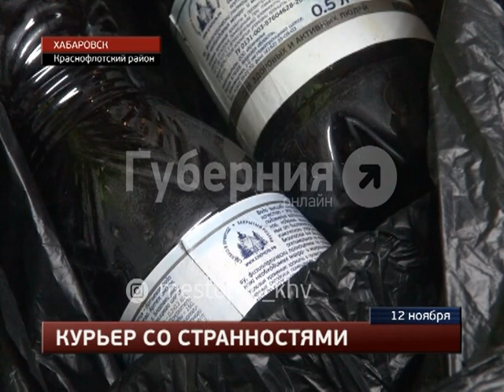Особо крупную партию гашишного масла не дали ввезти в Хабаровск автоинспекторы. MestoproTV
На посту ДПС у Амурского моста полицейские обнаружили в остановленной для проверки документов машине особо крупную партию гашишного масла, сообщает портал «Губерния». «Тойота Калдина» ехала со стороны Еврейской автономии.  Все последние происшествия вы можете найти в разделе "Место происшествия" на портале "Губерния"